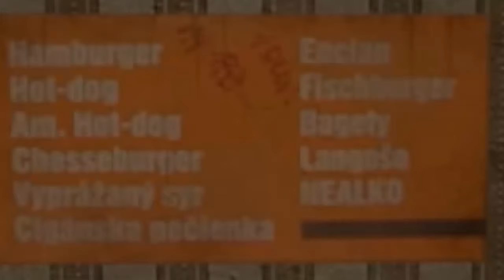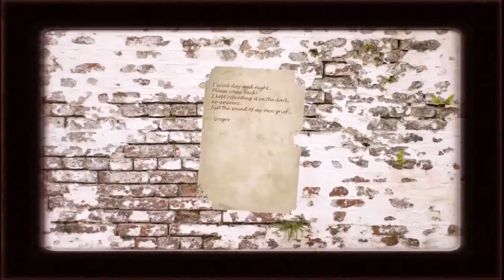The Forgotten Ones - Quality Steam Game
This game sucks, don't download it for free.